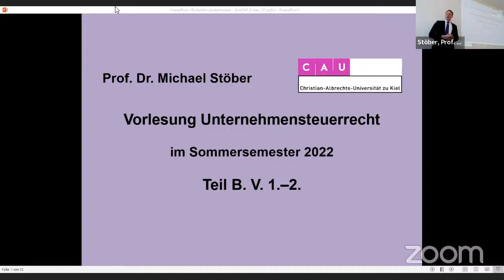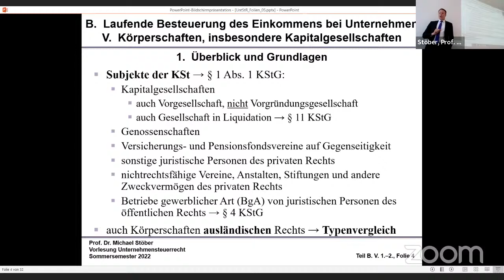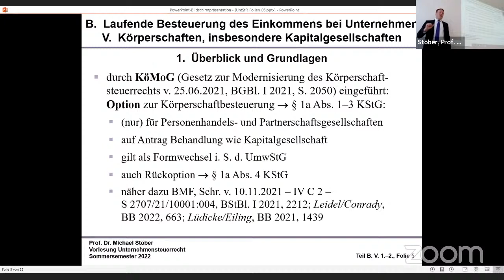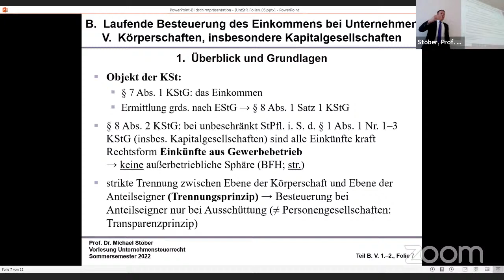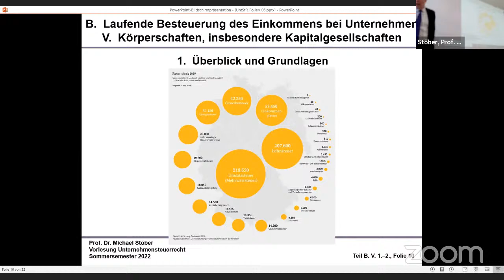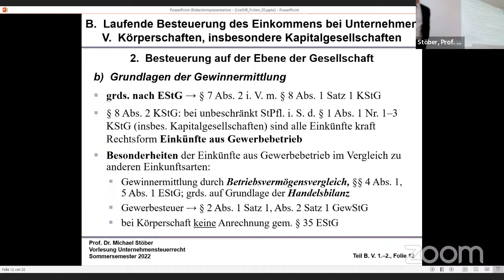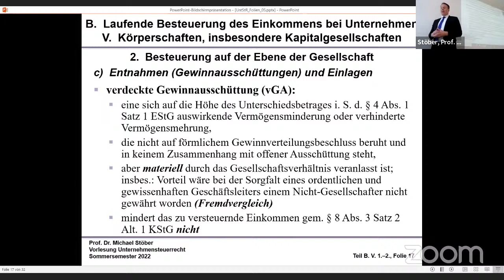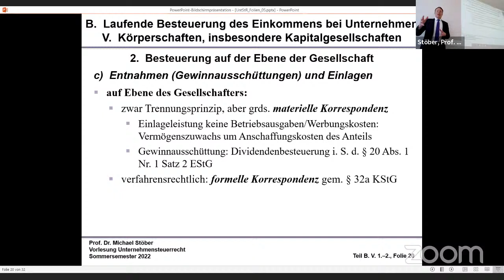VL_UntStR_2022-06-21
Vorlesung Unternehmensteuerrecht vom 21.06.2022